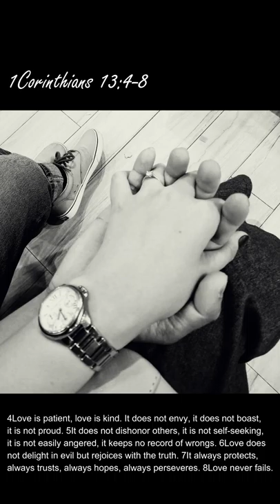Lalata - Callejo Nuptial